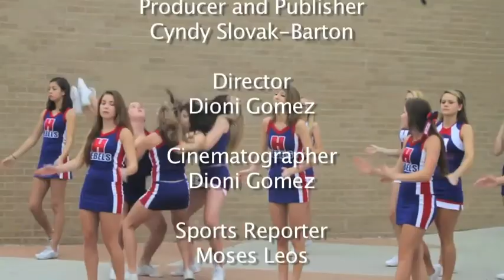Sports Special 052413